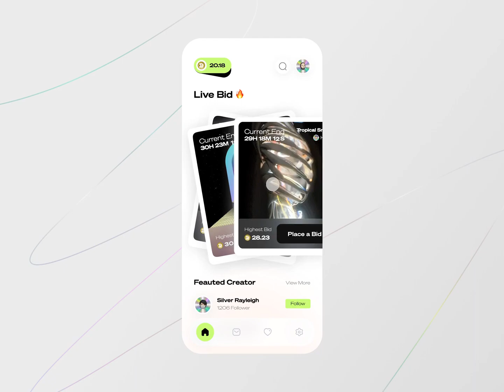49 HackAtom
Cosmos và KryptoSeoul tự hào giới thiệu cuộc thi hackathon đầu tiên ở Đông Nam Á vào năm 2021 - HackAtom năm 2021 sẽ đến với Thành phố Hồ Chí Minh, Việt Nam. Do tình hình COVID gần đây diễn tiến phức tạp, chúng tôi quyết định tổ chức hackathon trực tuyến. Bất kỳ ai từ khắp nơi trên thế giới hiện có thể đăng ký tham gia HackAtom HCMC miễn phí. Các đội sẽ cạnh tranh để mang về giải thưởng lớn 10.000 đô la dành cho đội xây dựng ứng dụng interchain tốt nhất.